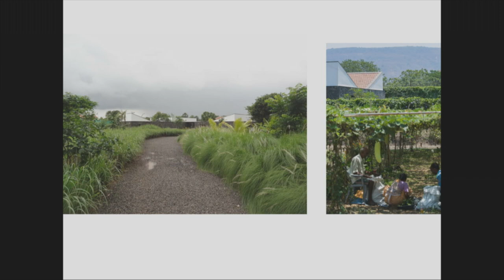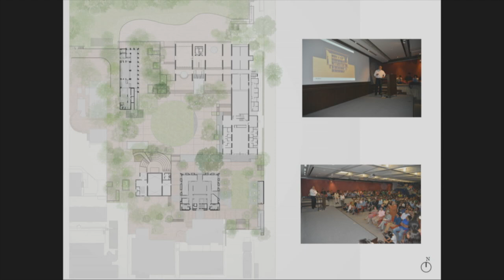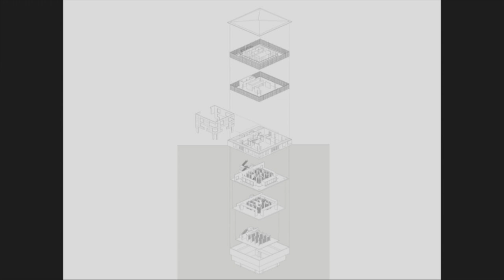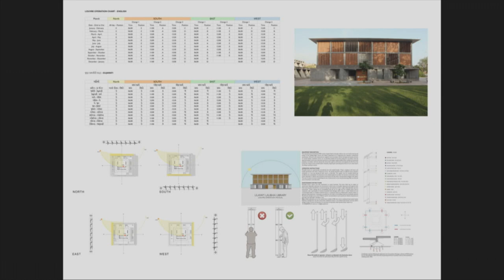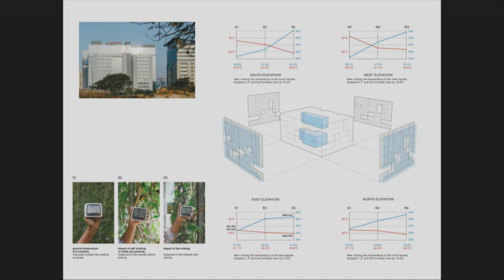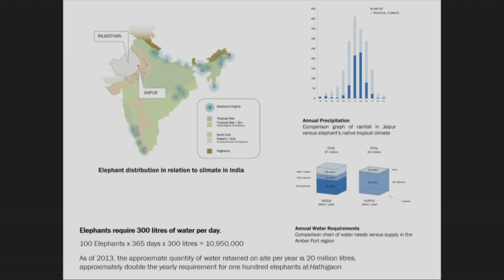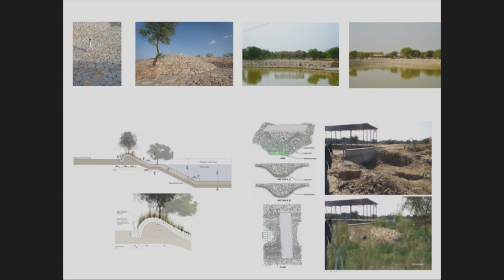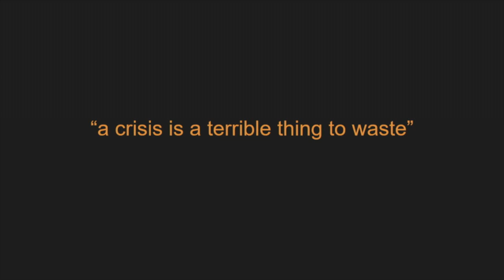RWU Architecture Lecture Series Rahul Mehrotra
RWU Architecture Lecture Series Rahul Mehrotra 032019